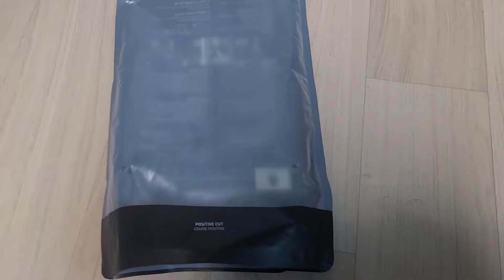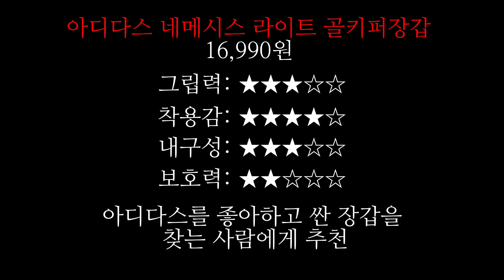아디다스에 이런 꿀장갑이?-가성비 골키퍼장갑 리뷰-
궁금해서 사서 리뷰해본 아디다스 골키퍼장갑입니다